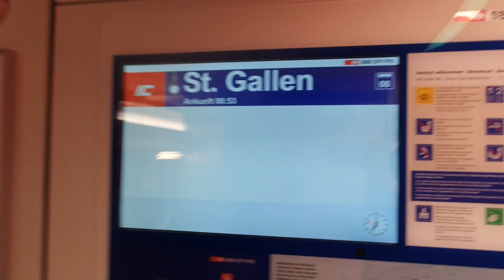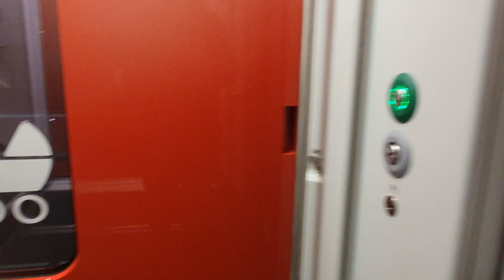Wagenrundgang im SBB RABe 502 2. Klasse